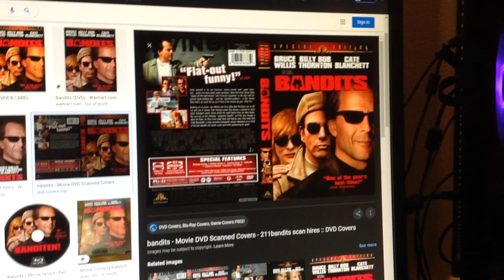Do You Have This dvd? #31